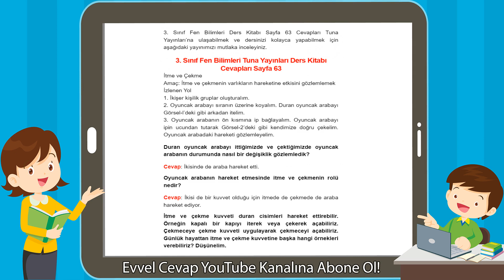3. Sınıf Fen Bilimleri Tuna Yayınları Ders Kitabı Cevapları Sayfa 63